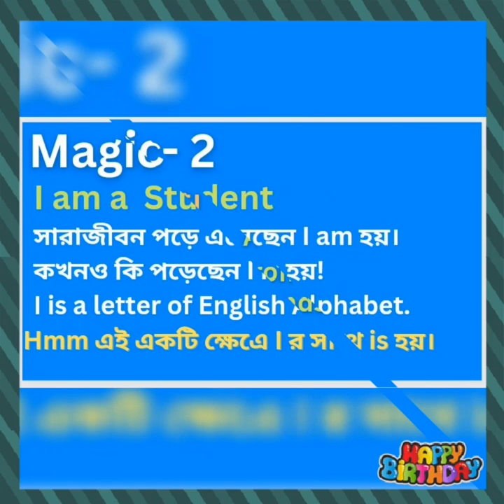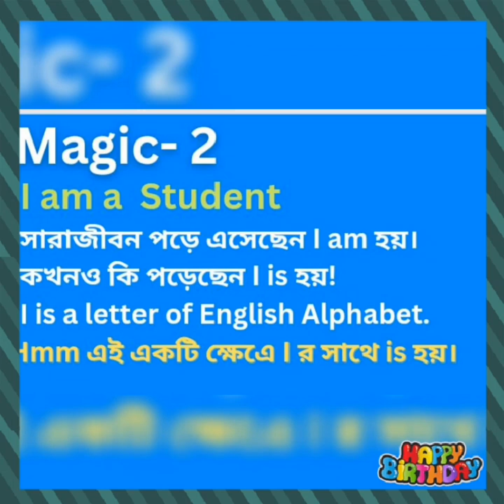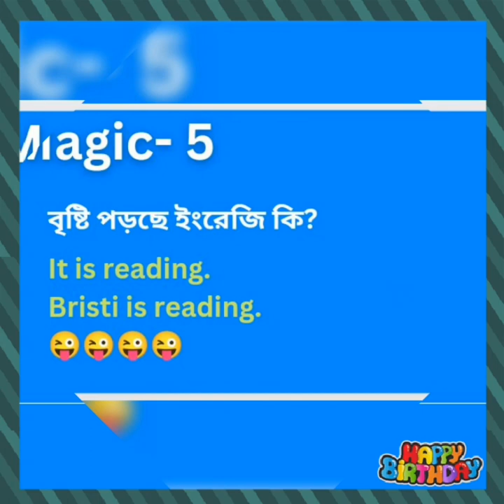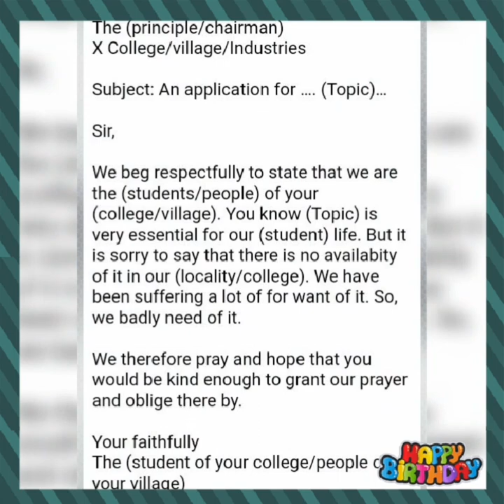English +Entertainment =Funny video.Entertainment Center.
In This video I am going to show funny video of English grammar.